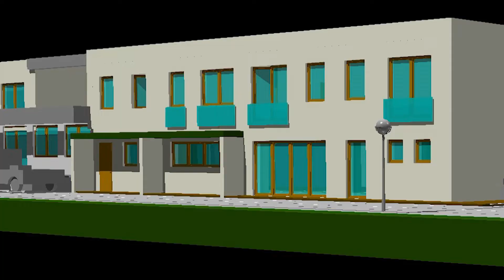1,5 mil eur pre seniorov